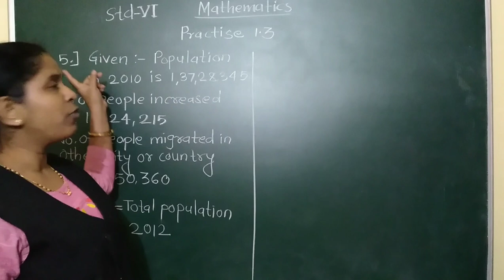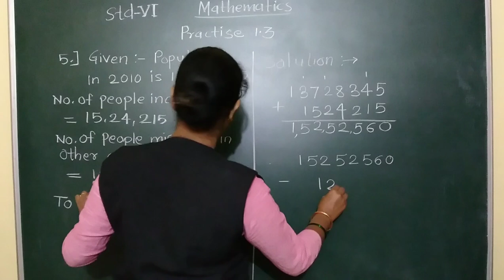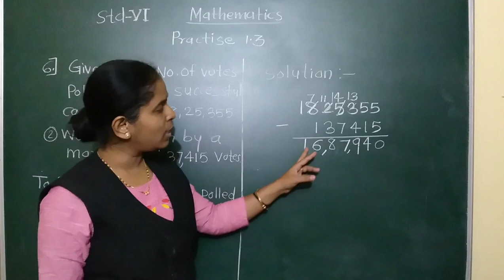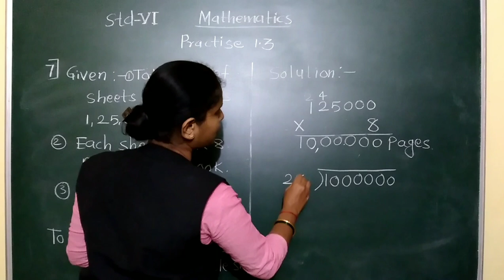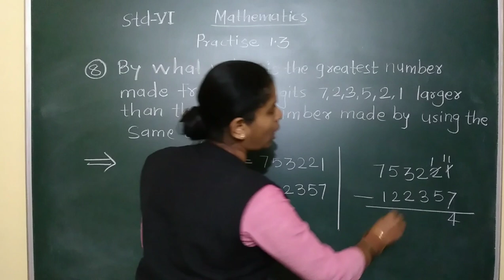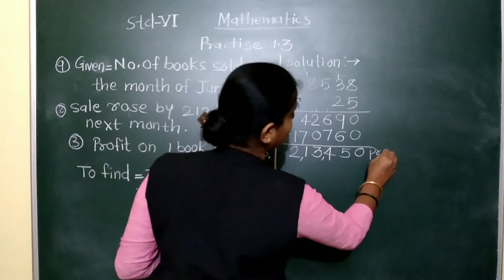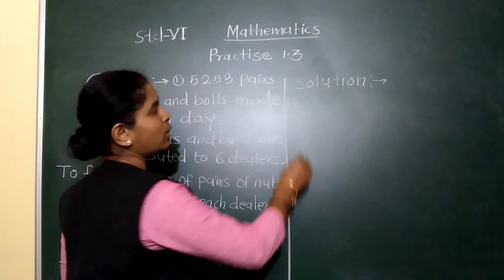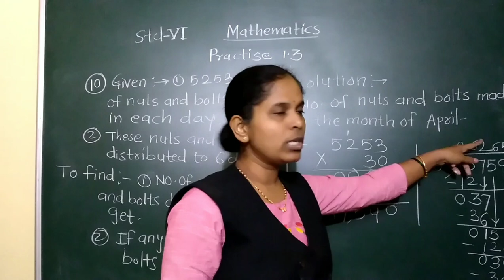Class VI Maths Knowing our numbers part 6